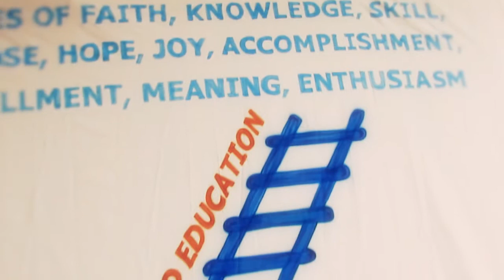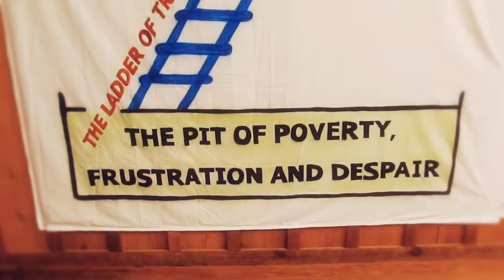Claiborne Parish Scholastic Awards Banquet 2012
On April 26th, 2012, Claiborne Parish held an awards banquet to recognize the academic achievements of students from Athens, Haynesville, Junction City, Claiborne Academy, Homer High, Mt. Olive and Summerfield high schools.  Music entertainment was provided by David Butler - Saxophonist.